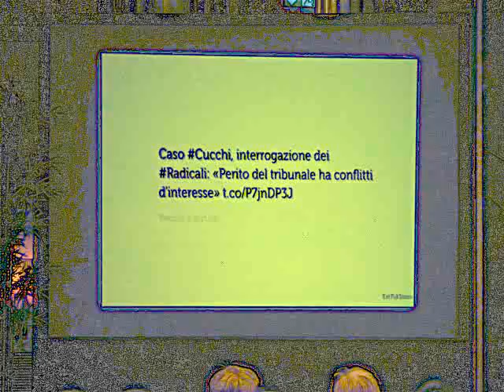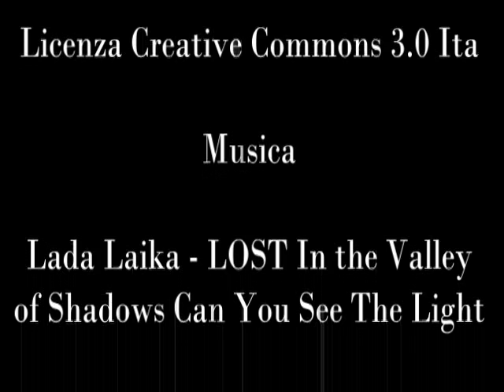Roma - 1-4 Novembre 2012 - XI Congresso Radicali Italiani - Paola Cossu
Gianni Colacione intervista Paola Cossu.